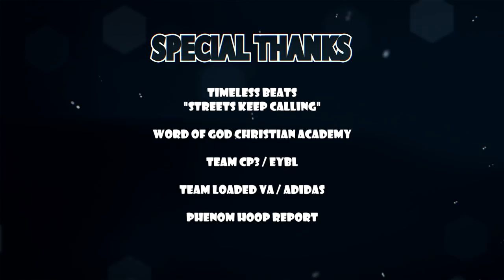Blake Harris has CRAZY Handles & Court Vision! Official EliteMixtape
Blake Harris is a 6'3 point guard prospect. He played his last 2 years of high school at Word of God Christian Academy (Raleigh, NC). Blake's final 5 schools are UConn, NC State, Michigan State, Rutgars and Mizzou.

Follow @EliteMixtapes on IG